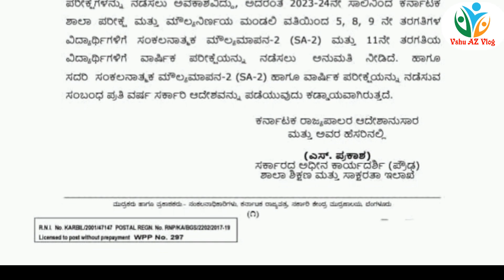5th, 8th, 9th, 11th Public Exam..//